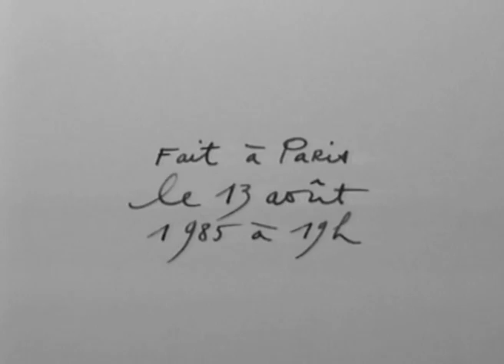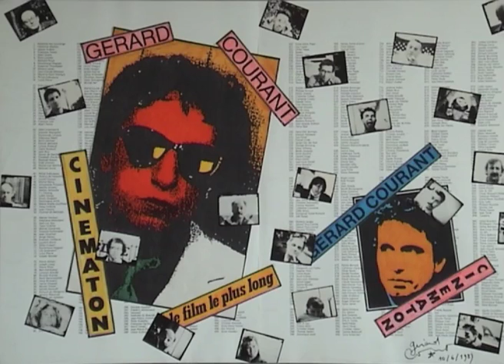Thomas Harlan (1985) by Gérard Courant - Cinématon #598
Le portrait de Thomas Harlan réalisé par Gérard Courant le 13 août 1985 à Paris (France) (silencieux).
Thomas Harlan's portrait by Gérard Courant (1985 - silent).